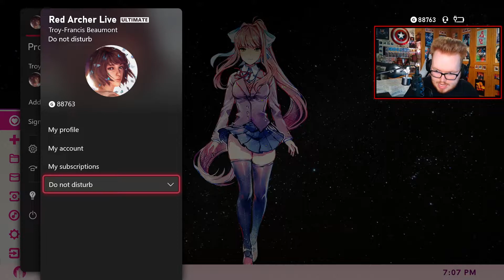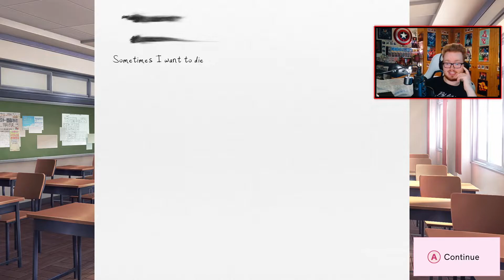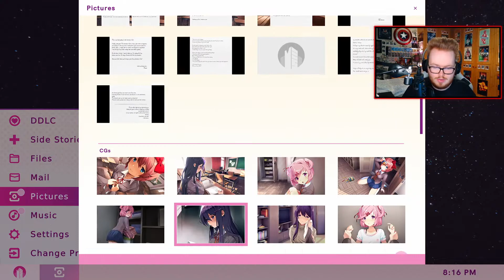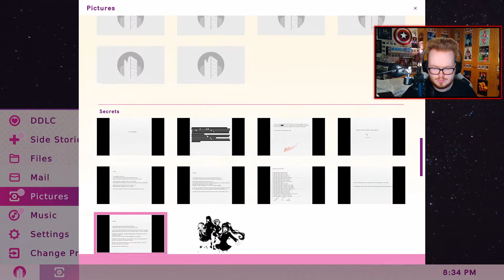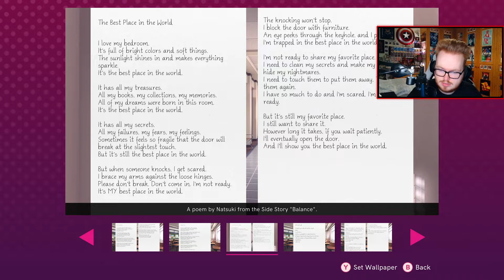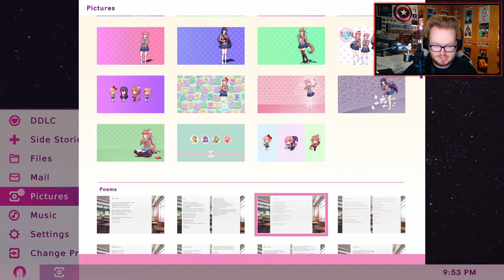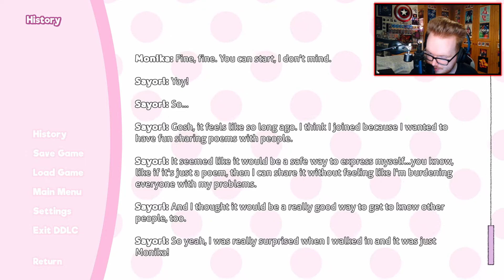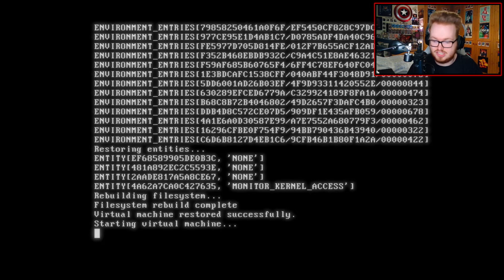Doki Doki Literature Club Plus Livestream [7th July 2021]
Original stream title: Come on, what did you expect?